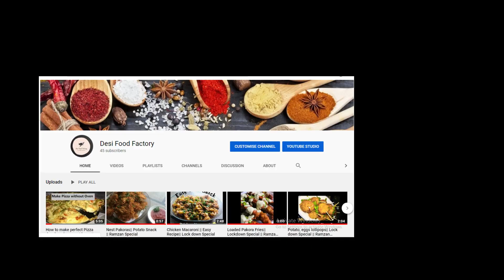Chicken Bread || Sun Flower Chicken Stuffed Bread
Missing Chicken Bread. Now you can make it easily in home wit h or without oven Try this recipe and enjoy soft and spicy bread with this beautiful shape